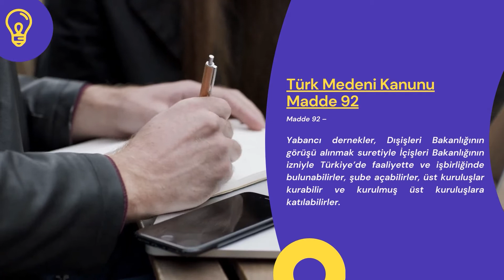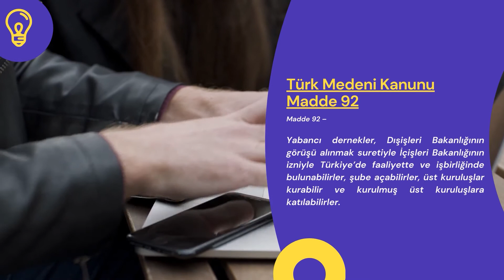Türk Medeni Kanunu Madde 92 - TMK 92. Madde